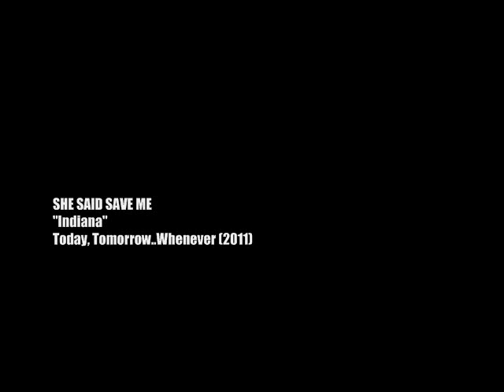SHE SAID SAVE ME - Indiana (Official Video)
We'll see what the morning brings
If it brings anything at all
It's all about those little things
That some would say mean nothing at all

Don't you cry I'll see you again
We'll be friends to the end
It's been a ride my darling little munchkin
Til we meet again my friend

Here's to you my sweetest friend
Most days my only friend at all
Always there by my side
Always there when I fall

Not a care in the world
Your smile says it all
Those honest eyes never judging
You never ask for anything at all